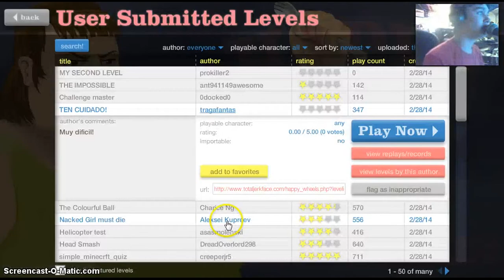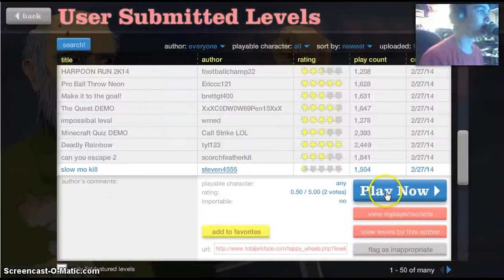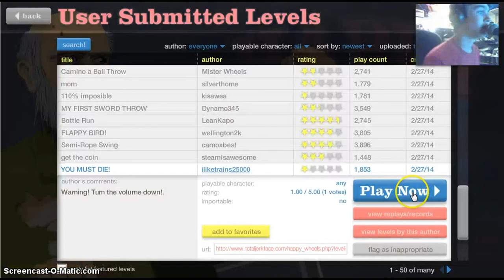HAPPY WHEELS (part 2)